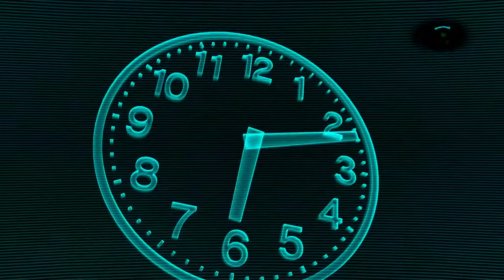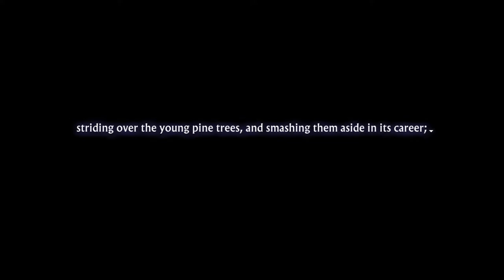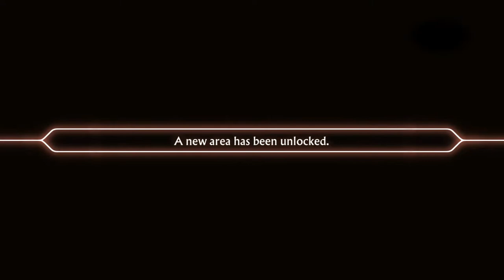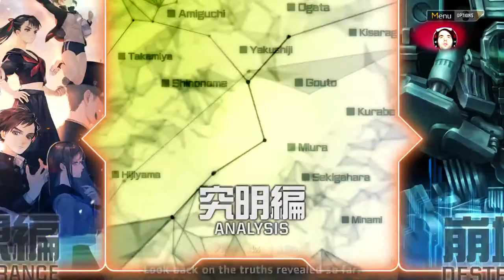Sega Master System:13SAegis Rim Cont Mic Language PT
This is a channell made to chill out and enjoy some gameplay, i am a poor guy so i do my best with what i have!
Not doing this for money or anything, my only goal is to share the fun i have with video games with everyone!
This is my gameplay world!!!